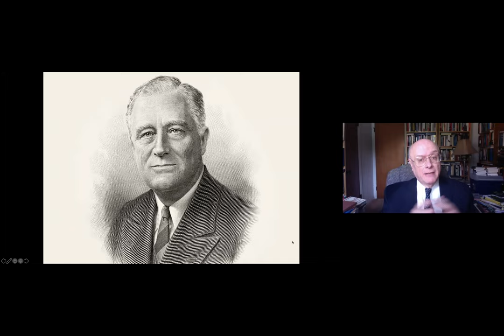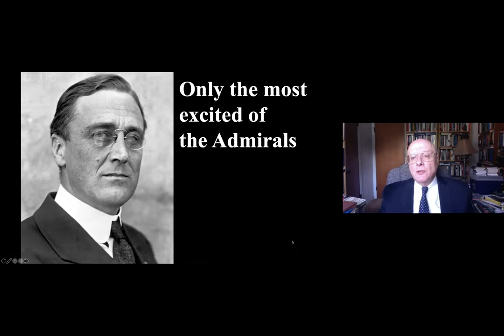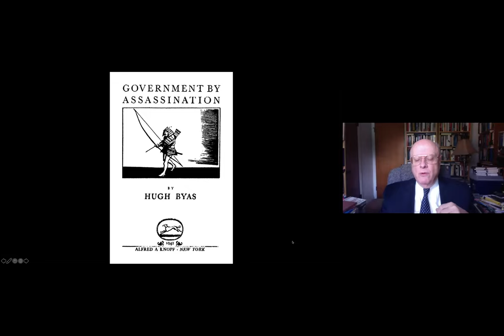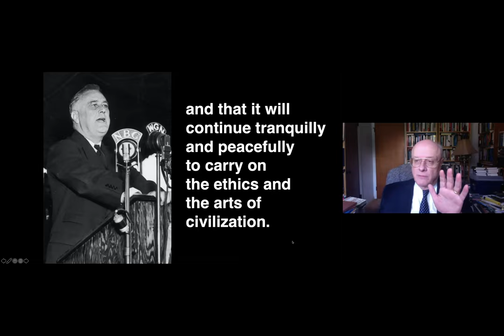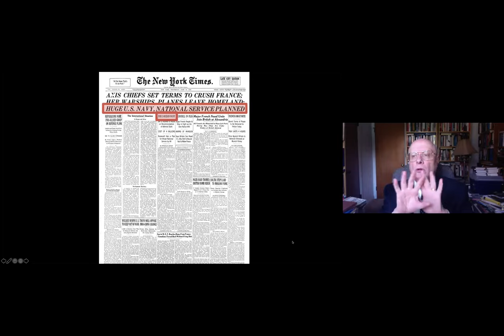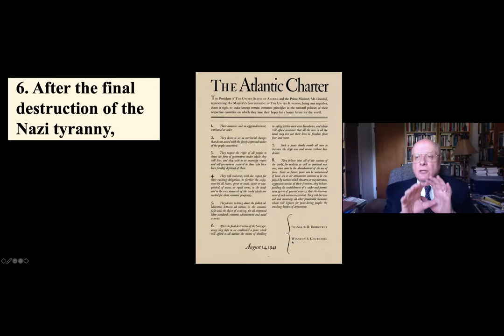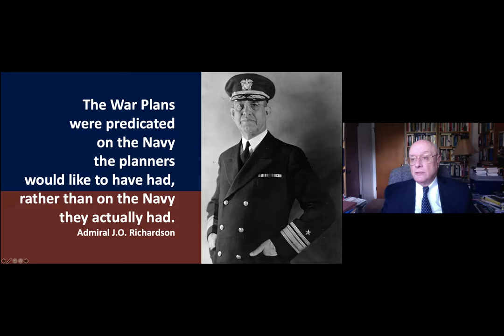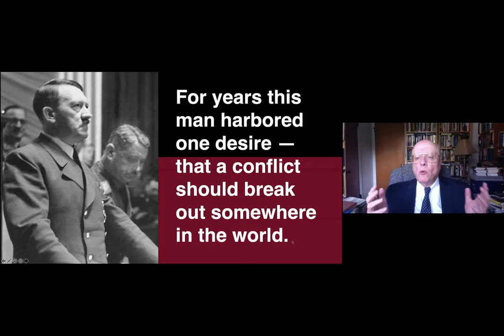FDR and the Road to Pearl Harbor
“Remember Pearl Harbor!” That was the rallying cry for the American people during the Second World War. It is eighty years since the United States was attacked on December 7, 1941—“a date which will live in infamy,” in the memorable words of President Franklin D. Roosevelt. The American people, government, and armed forces suddenly found themselves caught up in a desperate global struggle from which there could be no turning back. The ordeal of waging a world war would transform the United States into a global superpower. From that day to the present, American power and purpose have played a leading role in world politics.

In this special lecture, FPRI’s John Maurer will examine the grand strategy of President Roosevelt as he prepared America for the coming trial of strength and will follow the steps taken by both the United States and Japan that led to war on that fateful day eighty years ago.